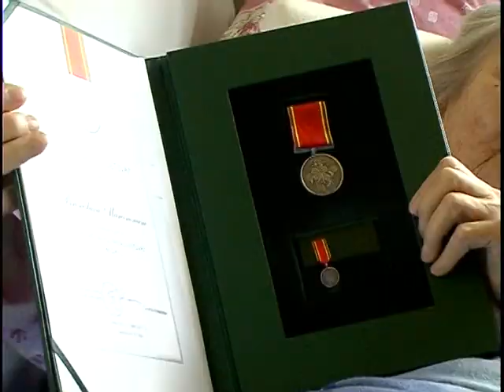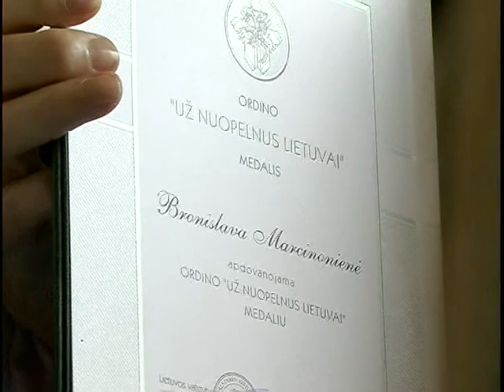Daugiavaikei mamai įteiktas ordino „Už nuopelnus Lietuvai" medalis